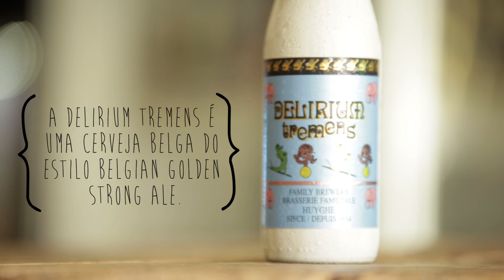Review - Cerveja Delirium Tremens